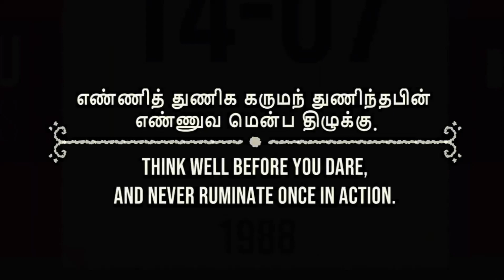Vemba: Navigating Borders and Struggles in the Immigration Challenge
Bauru Sandwich Recipe

Ingredients:

1 French bread roll (similar to a baguette)
4 slices of roast beef
2 slices of mozzarella cheese
1 large tomato, thinly sliced
1 pickled cucumber (dill pickle), thinly sliced
Salt and black pepper to taste
Instructions:

Preheat the oven to 350°F (175°C) to lightly toast the sandwich.
Slice the French bread roll in half lengthwise, leaving it attached on one side.
Lay the slices of roast beef on one half of the bread roll.
Place the mozzarella cheese slices on top of the roast beef.
Arrange the tomato slices over the cheese.
Add the pickled cucumber slices on top of the tomatoes.
Season with a pinch of salt and a sprinkle of black pepper to taste.
Close the sandwich with the other half of the bread roll.
Wrap the sandwich in aluminum foil and place it in the preheated oven for about 5-10 minutes, or until the cheese is melted and the bread is lightly toasted.
Remove from the oven, unwrap the sandwich, and slice it in half if desired.
Serve the Bauru sandwich warm and enjoy!
The Bauru sandwich is a classic Brazilian creation known for its simple yet satisfying combination of flavors. Feel free to customize the sandwich with your favorite ingredients or condiments.